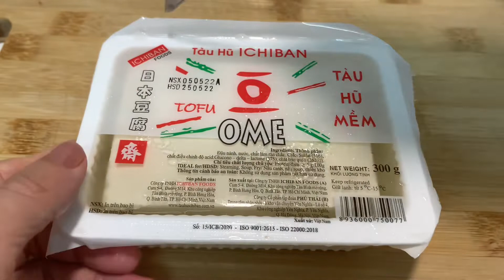Trứng hấp đậu hũ non bồng bềnh mềm mượt món ăn yêu thích của trẻ em và người già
Chuẩn bị:
3 trứng gà
300g đậu hũ non
100g thịt heo xay
50g đậu que
50g cà rốt
50g ớt chuông
Hành lá